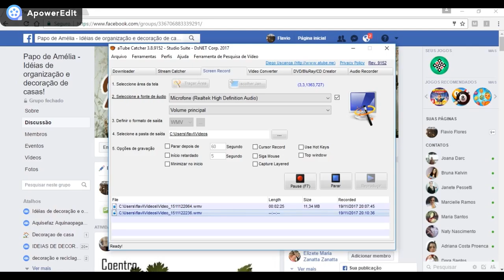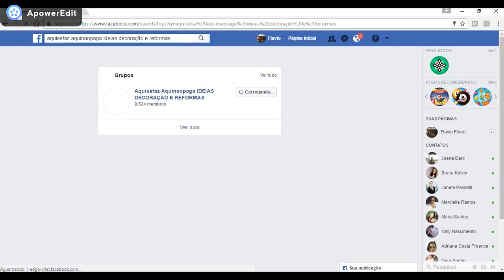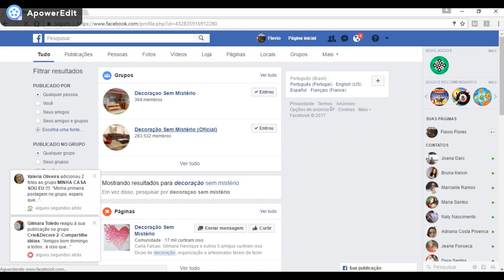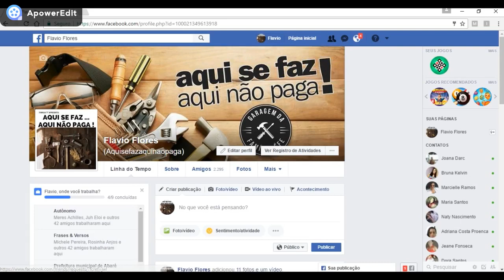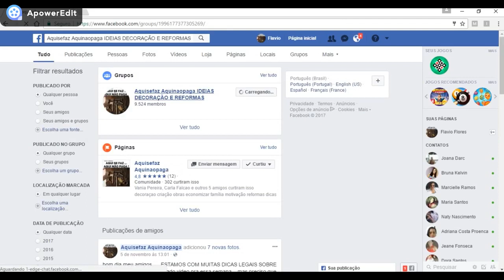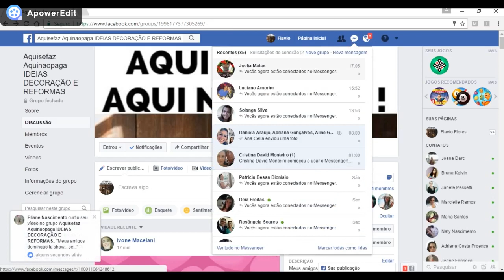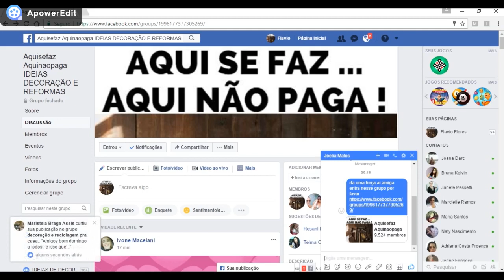MELHOR MANEIRA DE FAZER SEU GRUPO DO FACEBOOK CRESCER RAPIDO - AQUISEFAZAQUINAOPAGA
MEUS AMIGOS  APRENDA A ADICIONAR AMIGOS NO GRUPO E FAZER SEU GRUPO CRESCER...   E DICAS IMPORTANTES !!!